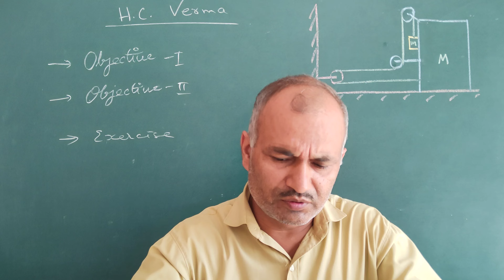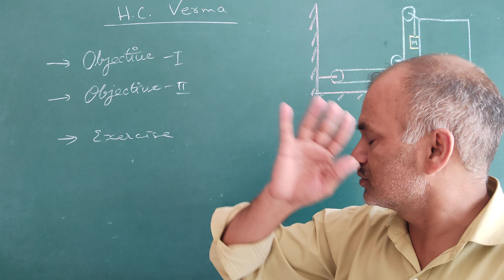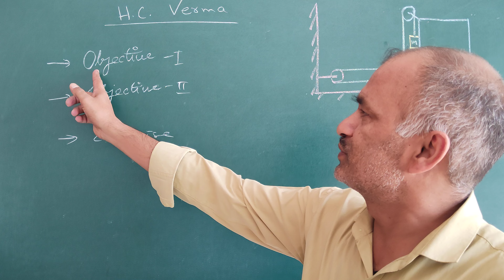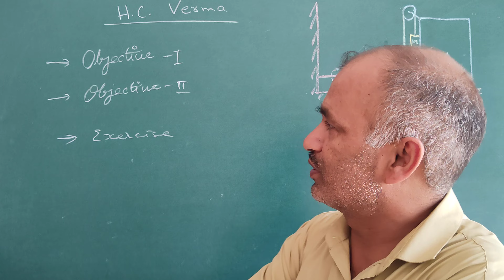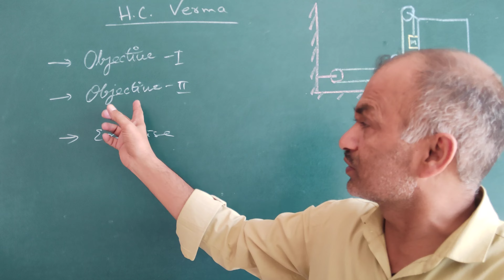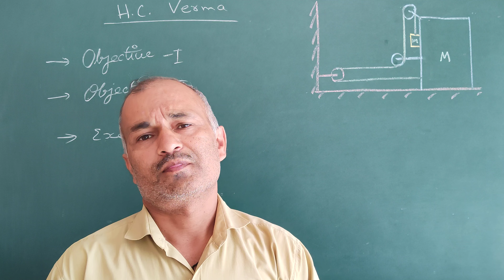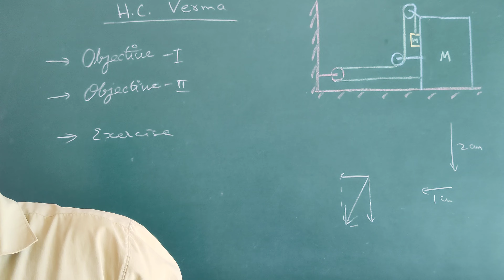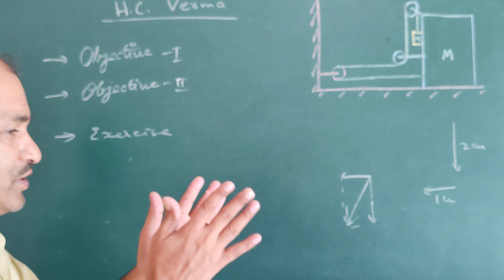H.C.Verma Book for JEE.